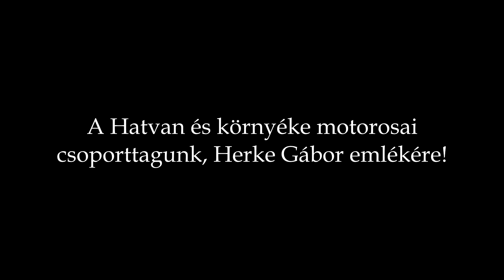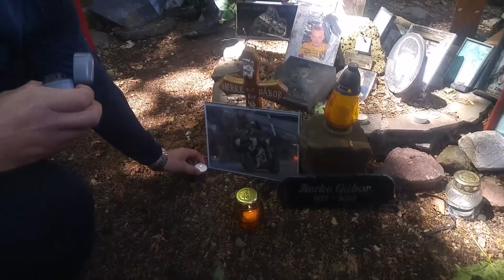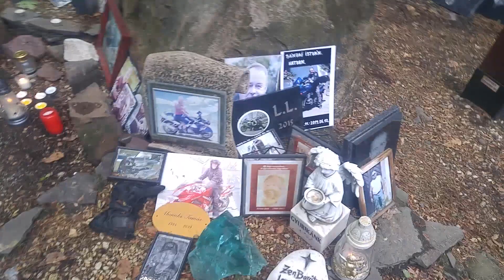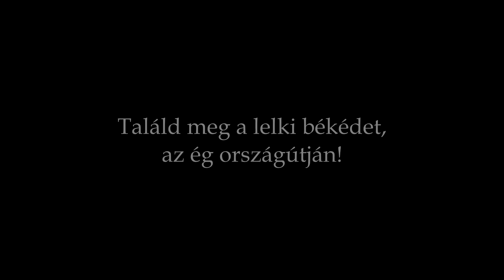2020 05 24 Herke Gábor emlékére